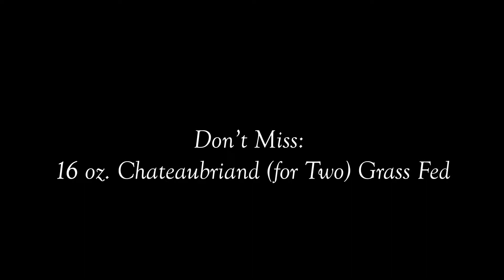Waterman's Tavern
Waterman’s Tavern is a new American steakhouse located in the heart of Brielle, NJ, offering the finest cuts of dry aged beef, including our signature authentic Japanese A5 Wagyu.

For a more casual gathering, join us in our newly renovated tavern, a refreshing atmosphere for lunch and dinner, specializing in hand-crafted cocktails, fine wines, craft beers and a specialty menu all curated by our team of award-winning mixologists and chefs.